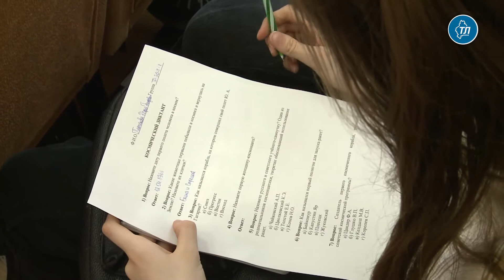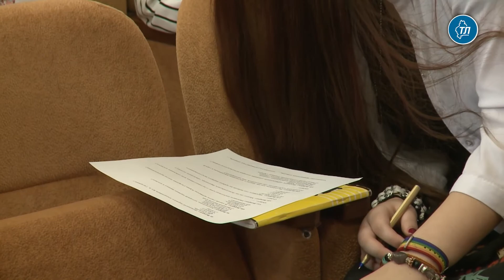Студенты техникума индустрии питания, коммерции и сервиса написали космический диктант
Космический диктант написали студенты Тюменского техникума индустрии питания, коммерции и сервиса 12 апреля.

Как рассказал один из организаторов, начальник пункта отбора но военную службу по контракту Тюменской области Иван Текучев, Юрий Гагарин был военным летчиком, Центр подготовки космонавтов находился в ведении Министерства обороны, поэтому мероприятие в День космонавтики дополнило работу по патриотическому воспитанию, которую военный комиссариат регулярно проводит с колледжами и вузами региона.

В диктанте - 15 вопросов, среди которых не только исторические факты из прошлого, но и задания на тему текущего положения дел в космической отрасли России. Например, есть вопросы про последний введенный в строй космодром, про Международную космическую станцию и ответить на них нужно развернуто, а не просто выбрать вариант из предложенных.

Иван Текучев считает, что подобранные ими вопросы дают возможность оценить уровень знаний студентов по теме. Итоги подведут сегодня, 12 апреля, лучшие получат призы с символикой Минобороны.

Студентки колледжа, Лилит Саркисян и Светлана Старченко, поделились впечатлениями о диктанте. Свой результат предварительно оценивают как хороший, а от мероприятия получили только положительные впечатления. Девушки уверены, что исследовать космос современному человеку необходимо, нельзя сосредотачиваться только на земных проблемах, ведь Вселенная изучена недостаточно и впереди - множество открытий.